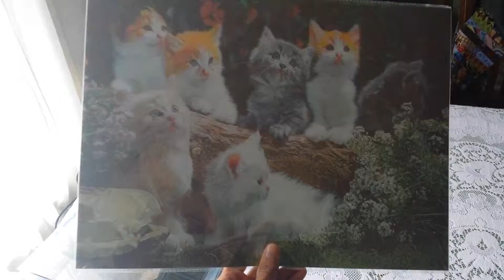3032 - "7 Kittens"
3D depth effect